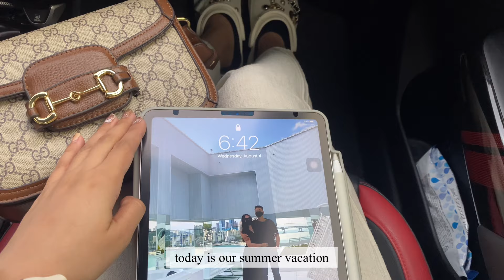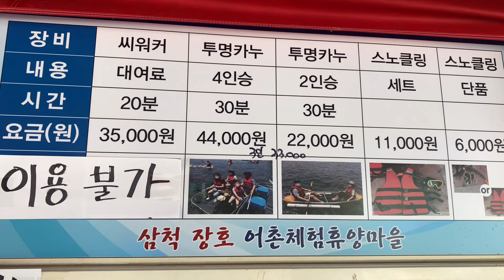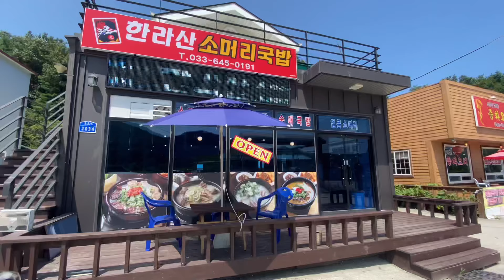KOREA VLOG 🇰🇷 | GANGWONDO BEACH PLACE | SUMMER VACATION IN KOREA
Hi loves' hope you enjoyed this video 📽
i love you all 😘
stay safe and always connected 🍀

👉🏻Don’t forget to Comment bellow for any Suggestions 💭 and Questions ⁉️